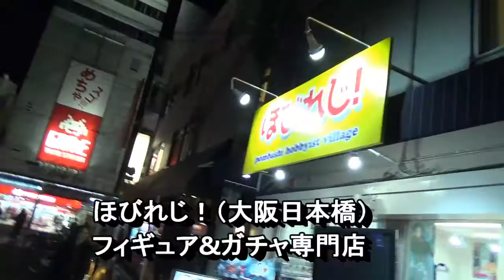ドラゴンボールものまね芸人ぴっかり高木とフィギュア屋へ乱入！「俺様のグッズはあるのか？！」ドラゴンボール超から外されたナッパがブチ切れ！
ドラゴンボール超、ドラゴンボール改から登場しなくなったサイヤ人ナッパ。
人気がないのか？って事でドラゴンボールものまね芸人ぴっかり高木とフィギュア屋へ乱入！
果たしてナッパグッズは売っているのか？